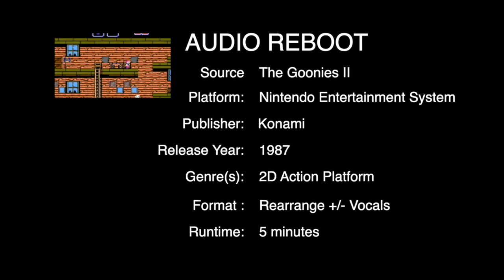AUDIO REBOOT - S01E02 - The Goonies II (1986), Main Theme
AUDIO REBOOT

AUDIO REBOOT is a series on remastering / re-arranging audio from various sources, citing specifics on tools used and details on audio arrangements. Additional documentation, notes and project files are to be shared

S01E02 - The Goonies II (1986), Main Theme (The Goonies R' Good Enough)

Source: The Goonies II
Platform: Nintendo Entertainment System
Publisher: Konami
Release Year: 1986
Genre(s): 2D Action Platformer
Runtime: 4 minutes
Audio Source: Main Theme

Program(s) Logic Pro, Final Cut Pro

MIDI INSTRUMENT ARRANGEMENT

Percussion: Percussive Organ
Bass (Pick): Analog Deep Bass
Bass (Finger): Fingerstyle Electric Bass
Electric Grand Piano: Echoverse
Music Box: Something Human
Vibraphone: Realistic Vibraphones
String Ensemble: Pizzicato Ensemble
Electric Grand: Watery Rhodes
Orchestral Strings: Dynamic String Ensemble
String Ensemble 2: Romance Strings
String Ensemble: String Ensemble

AUDIO REBOOT STATS

TITLE/INTRO  ~ .4 MINS
MAIN AUDIO/VIDEO 139 BPM ~ 2.5 MINS
OUTRO/CREDITS ~ .8 MINS

TOTAL ~ 3.7 MINS Betazoid Kitten Music
ARG My Burrito!
For more projects and info: argmyburrito.com